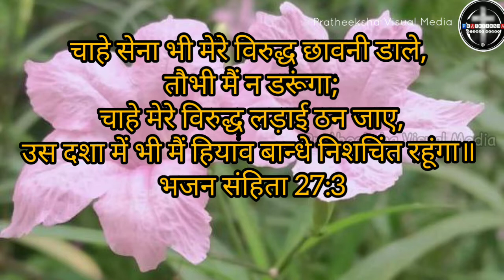Good Morning | प्रातः कालीन प्रार्थना | Episode 70 |Morning Devotion|Rev.Sunil T |Immanuel AG Church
Hindi Morning Devotion

Good Morning

Morning Devotion

It's daily 3 minutes devotion to help you to get deeper into God's word and closer to Jesus Christ. Each devotion consisting powerful Scripture with some words of inspiration. It will help you to hear from God so that you can live in rich, dynamic, powerful relationship with Jesus Christ.

EACH DAY IS A NEW BEGINNING

Immanuel AG Church
Mayur Vihar phase-3
delhi-96.

Music
Intro and Backscore

Pr.Binoy P John Delhi

Note : We own copyright to the background and intro music used in this video.